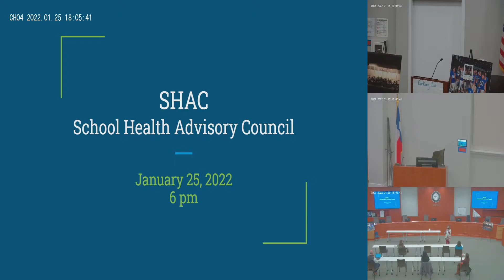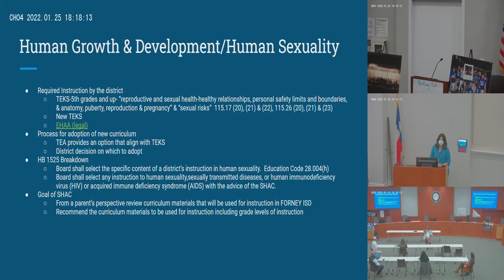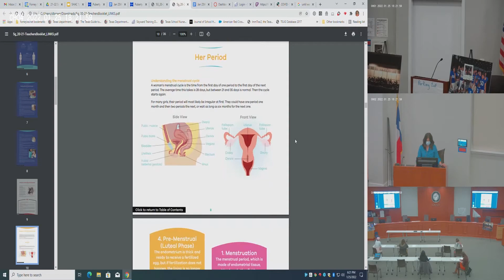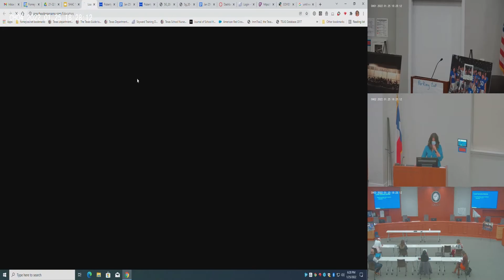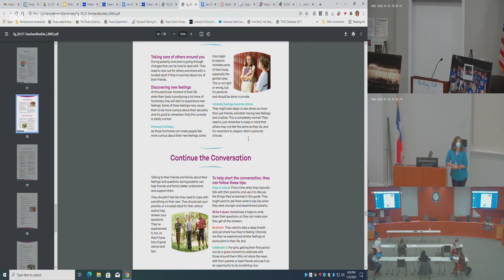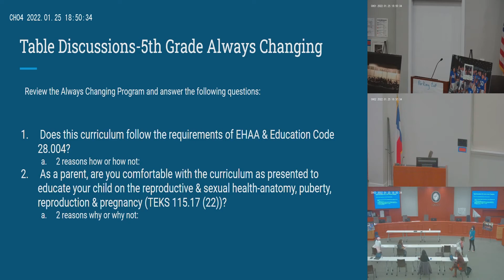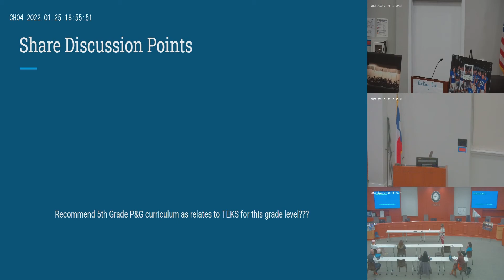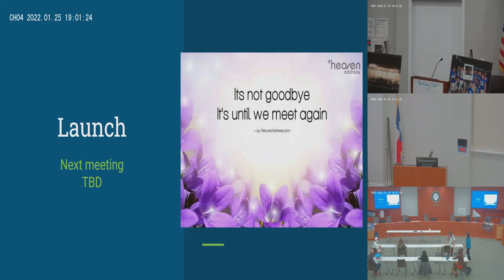SHAC 1 25 2022